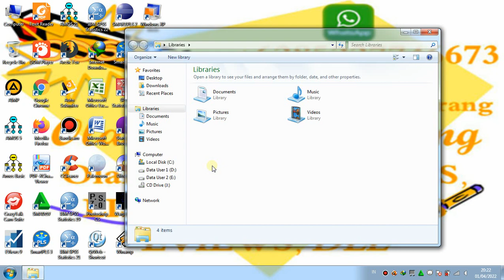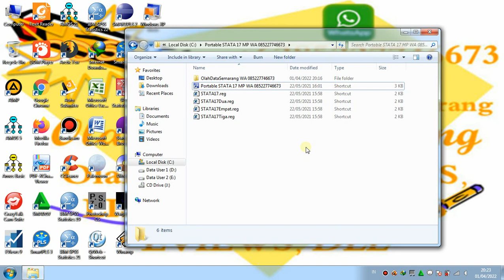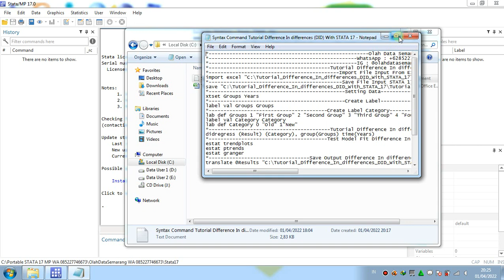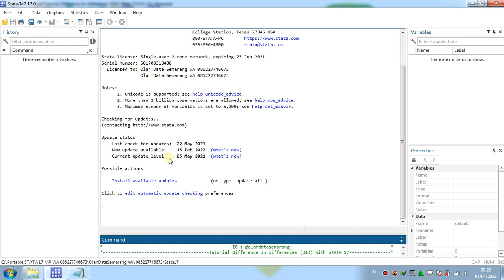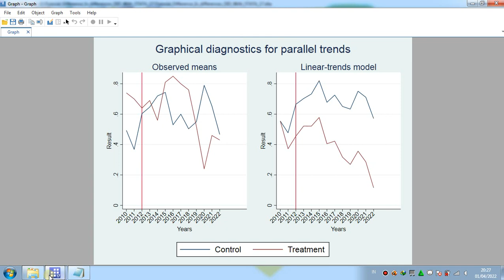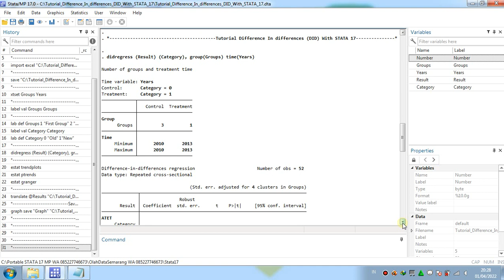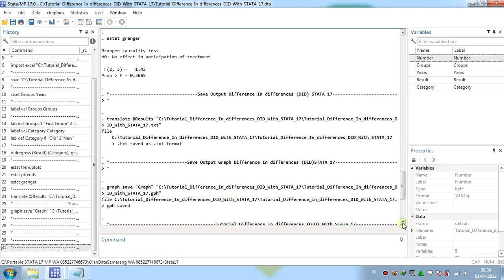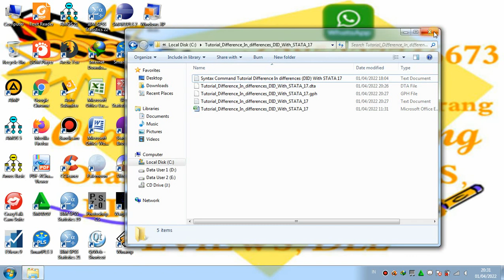Tutorial Difference In differences (DID) With STATA 17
Stata 17 introduced two commands to fit difference-in-differences (DID) models
and difference-in-difference-in-differences (DDD) models.
Link Download File Input, Output And Syntax (Command)